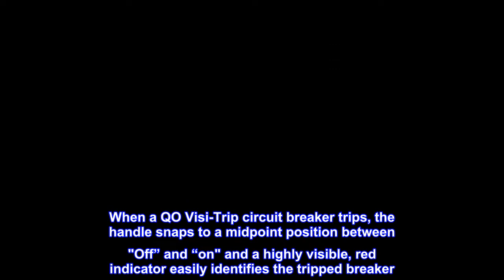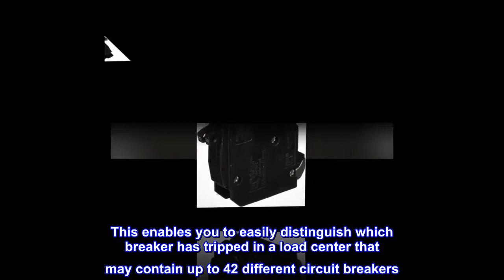Square D - QOT2020CP QO 2-20-Amp Single-Pole Tandem Circuit Breaker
Learn about general NEC 2020 updates; contact your local building inspector for code adoptions and details
Plug-on design, easy to install
Designed to protect against overloads and short-circuits
Single-pole tandem design allows 2-1P circuits in one space
Compatible only with QO spaces that allow tandem breakers
The Square D by Schneider Electric QO 20 Amp Single-Pole Tandem Circuit Breaker is intended for overload and short-circuit protection of your electrical system. This breaker offers 2 circuits in the space of just 1 and is compatible with QO load centers, CSED devices, and NQOD panel boards. The ANSI-certified and UL-listed unit is rated for 120/240 VAC and 10,000 AIR. All QO circuit breakers are equipped with the exclusive Visi-Trip indicator. When a QO Visi-Trip circuit breaker trips, the handle snaps to a midpoint position between "Off” and “on" and a highly visible, red indicator easily identifies the tripped breaker. This enables you to easily distinguish which breaker has tripped in a load center that may contain up to 42 different circuit breakers. QO circuit breakers have features no other manufacturer can offer. They come in many different sizes and can meet the needs of virtually every function in your home or business. These types of quality, industry exclusive products keep the Square D brand ahead of the competition and are builders' and electrical contractors' first choice in electrical protection.

Good price and delivered to my fron door in a timely manner
Had a Square D QO 70 amp sub-panel with two slots and four circuits. I need the QO2020 tandem breaker to pair up with the QO1515 tandem breaker to fit the opening for the 4 circuits I needed. None of the big box stores had any in stock.